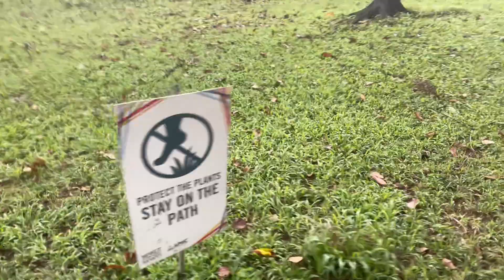NEWEST PARK IN PHILIPPINES! MUST VISIT SPOT IN MANILA : VACATION TO THE PHILIPPINES INSIDE MAKATI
@IamCodyPfister on all social media platforms!

Trying these long form videos I’ll get better over time but I’m trying to get more confident in it!

One of the last walks with Theo before we dropped him off at the dog sitter